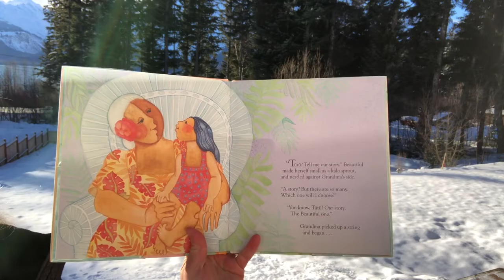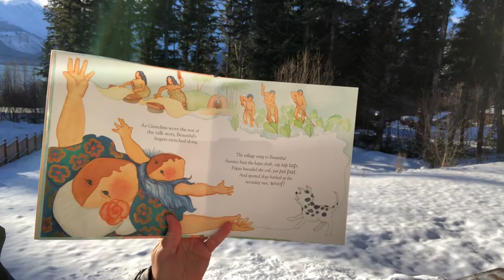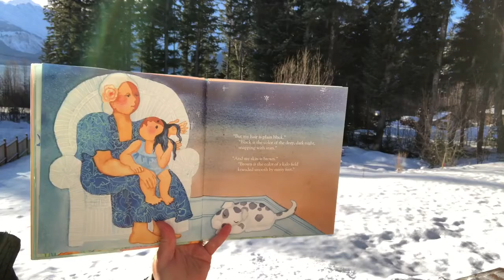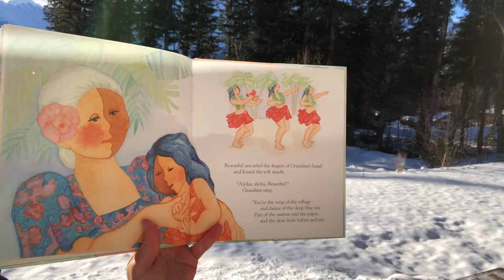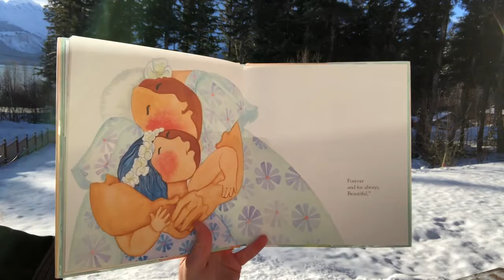Grandma Calls Me Beautiful